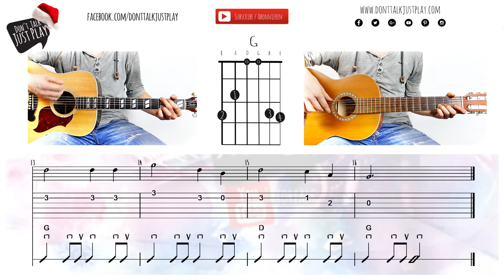IHR KINDERLEIN KOMMET - WEIHNACHTSLIED auf der Gitarre spielen | Akkorde | Tutorial